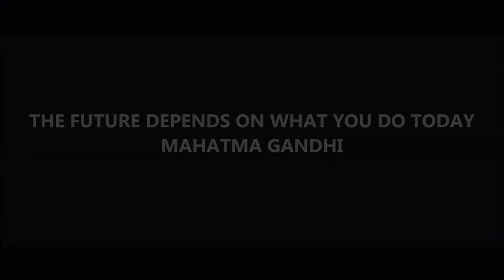Mohandas Hindi Teaser | Mohandas Teaser In Hindi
Hindi teaser of Mohandas starring Vishnu Vishal. Mohandas hindi teaser trailer.